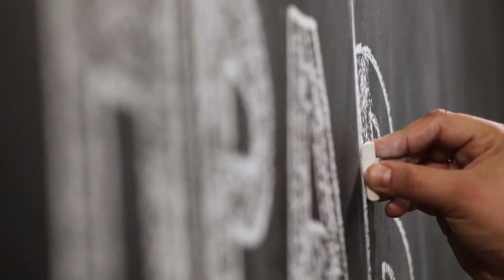Martesat e të miturve - video 7 (AL)